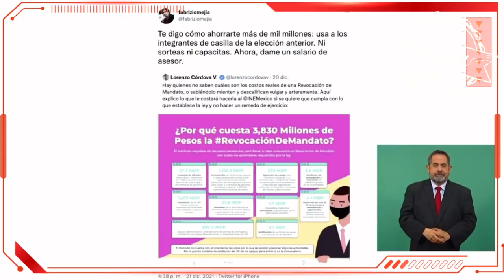La consulta de revocación se tiene que hacer, la podríamos hacer nosotros pero que el INE rectifique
La consulta de revocación se tiene que hacer, pueden cooperar los gobiernos estatales, claro que lo podríamos hacer nosotros, pero el ideal es que el INE rectifique. “El movimiento liberal va ganando en creatividad”: López Obrador